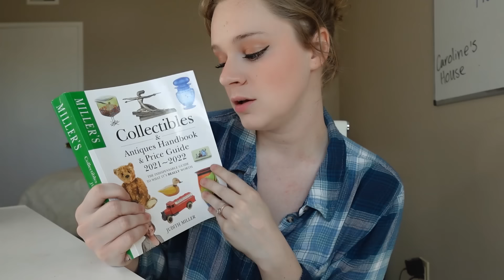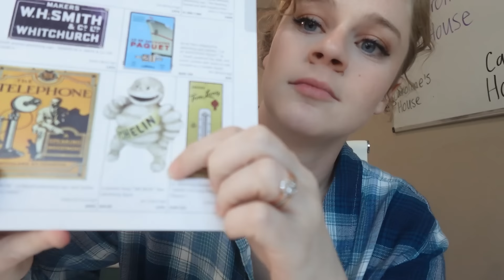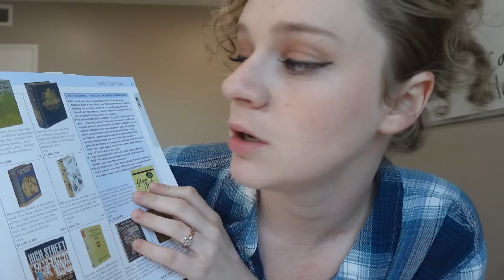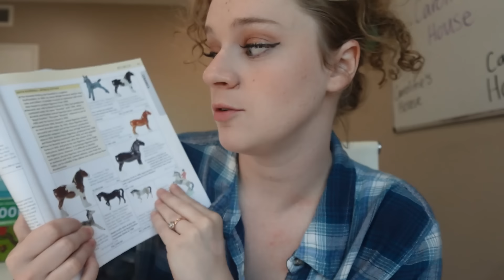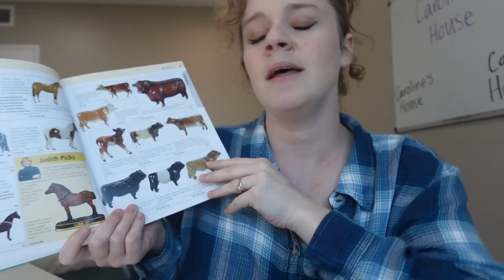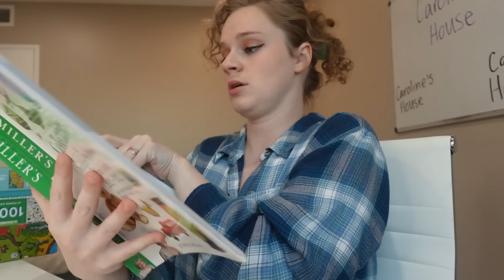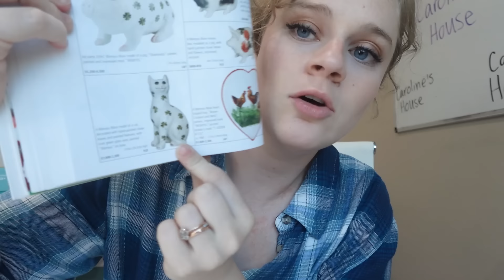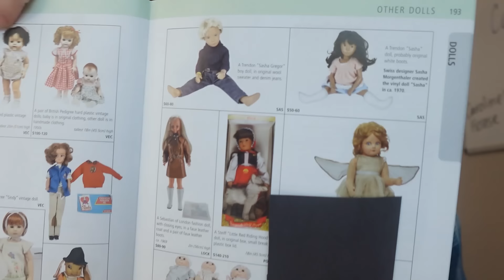Collectibles and Antiques Book ASMR (page turning, soft spoken, funny)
Comedy+ASMR+Caroline
Today we’re going through “Collectibles & Antiques Handbook & Price Guide 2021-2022” by Judith Miller.